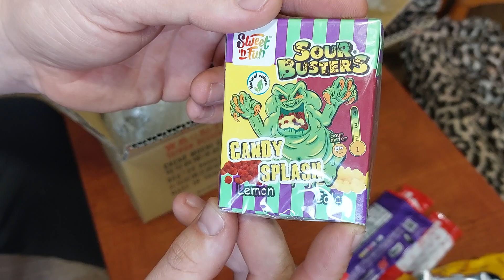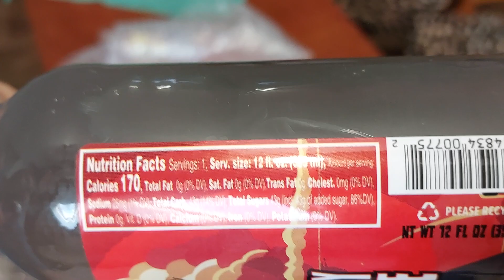Balík od StraktejCecek a Ketali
Příště to asi budu točit svisle abych tam byl celej. :D
Děkuji oběma za balík. ;) Níže linky na Cecka.